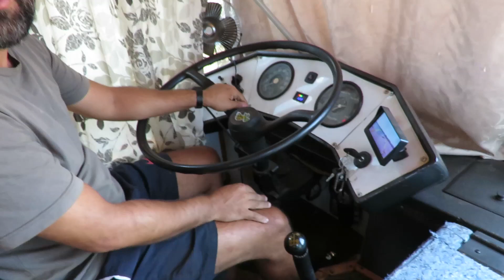Luizlândia - MG | REFORMAS E UPGRADE NO MOTORHOME | Desbravando Rotas Motorhome ep.140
Buenas minha gente!
Finalmente estamos trabalhando em alguns upgrade na nossa casinha, fizemos o tratamento térmico e acústico da parte do motor e também a tapeçaria que faltava, além de que chegamos ao nosso 21º Estado Brasileiro, Minas Gerais.